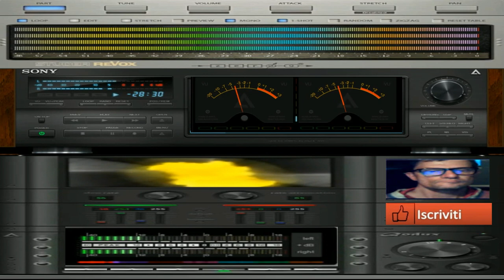Giovanni Mister POP Art VST ( DARWIN Arturia )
vst usato per composizione  ( DARWIN Arturia )
nome del brano Mister POP Art